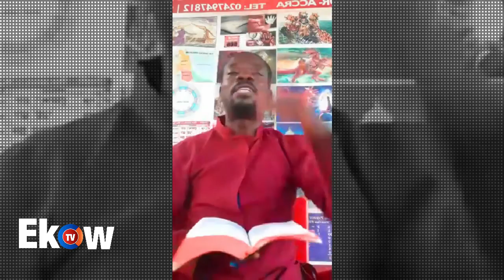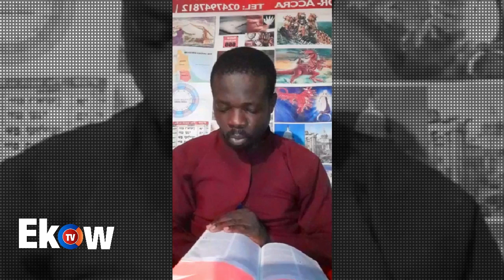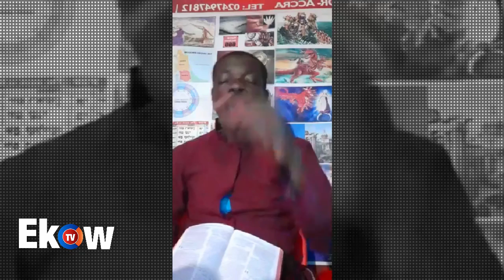HON. KAN DAPAAH VID£O L£SS0NS TO L£ARN (S!D£CH!CKS , SÜGÂR DÂDD!£S ÂND M!N!ST£RS) -OBEDIAH AMANKWAH